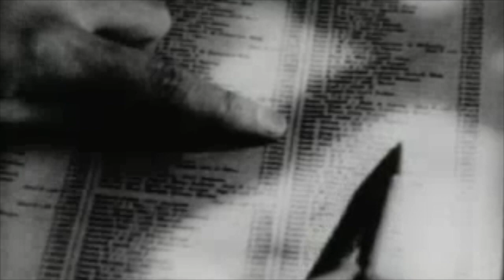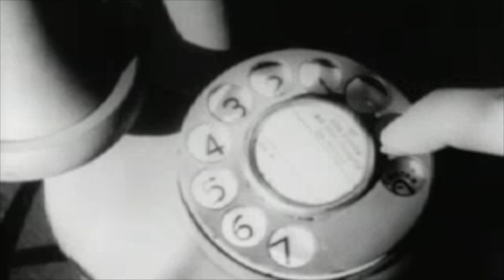Out With It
Week 45 songaweek2021. The video is "How to Use the Dial Telephone" from 1927, found (and I used it just so this song could be a video - don't look for much meaning here!). Once again I used the prompt! ("out of sight")

If there’s something you’ve got to say by God let’s hear it
Chances are it’s not as horrible as what could happen if we don’t
If you keep on trying to hide your troubled spirit
It’ll cut you like a broken bottle settling in your soul

Out with it, out with it
It’ll do you good

I can’t guarantee that I’ll be understanding
But you’ve got to give me something to go on if I’m going to try
Time has ancient ways of making sense of
The words we heard in ragged moments that have passed us by

Here’s the truth, I love you and I’m with you
Nothing you can say hurts worse than finding I’ve been left behind
I know it’s hard to bring out in the open
But keep it out of sight, it might drive you out of your mind